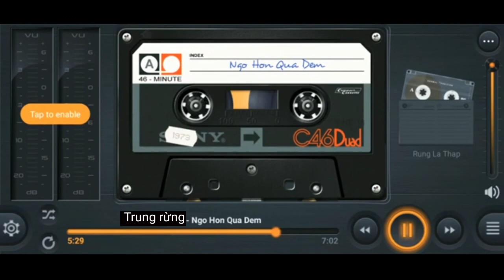Nhạc xưa.Ngõ Hồn qua đêm Trung rừng